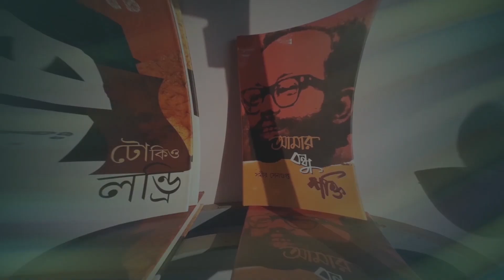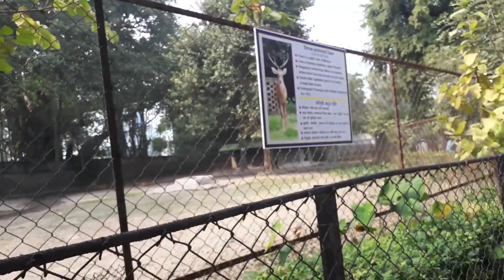ঘর হতে শুধু দুই পা ফেলিয়া | আলিপুর চিড়িয়াখানা | কোলকাতা| চতুর্থ পর্ব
host SAMRAT SANYAL
camera and edit Amit Sarkar